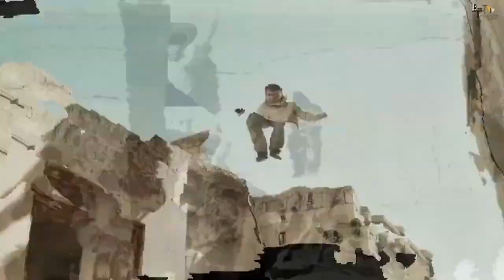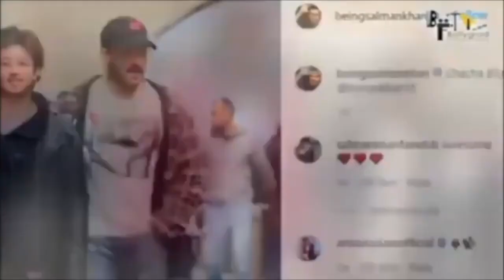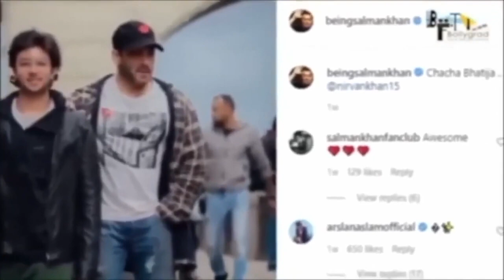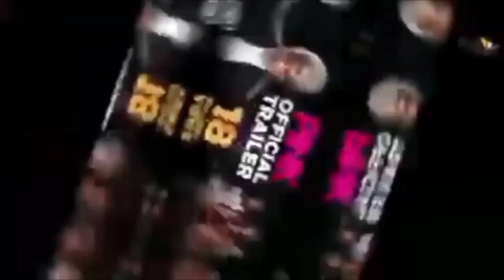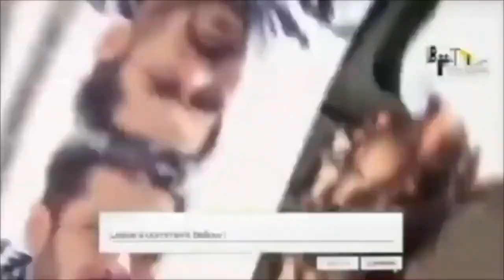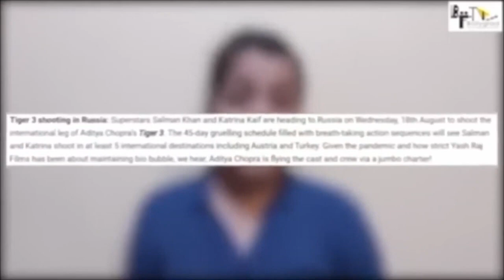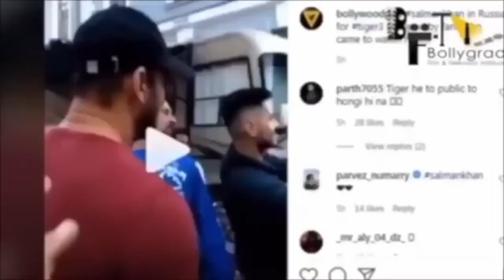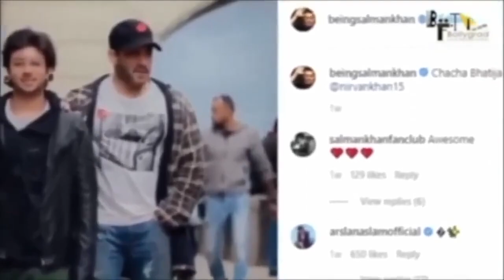Tiger 3 | Full Movie 4K HD Facts | Salman Khan | Katrina Kaif | Emraan Hashmi |Shahrukh Khan |Action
Tiger 3 is an  Indian Hindi-language action-thriller film directed by Maneesh Sharma and produced by Aditya Chopra. The film stars Salman Khan, Katrina Kaif and Emraan Hashmi. It is the fifth installment in the YRF Spy Universe and the sequel to Tiger Zinda Hai (2017). It is the most expensive Yash Raj Films project, budgeted at an estimated amount of ₹300 crore (US$38 million)

Tiger 3 was intially planned to release on 21 April 2023, but was postponed. It is now scheduled for theatrical release on 10 November 2023, coinciding with Diwali.

Cast
Salman Khan as Avinash Singh "Tiger" Rathore / Manish Chandra, a RAW Agent
Katrina Kaif as Zoya Humaimi, an ex ISI agent and Tiger's wife
Emraan Hashmi
Ashutosh Rana as Colonel Sunil Luthra
Revathi
Gavie Chahal as Captain Abrar
Ranvir Shorey as Gopi Arya
Vishal Jethwa
Riddhi Dogra
Varinder Singh Ghuman[2]
Shah Rukh Khan as Pathaan (cameo appearance)

Editor - Maitreyee